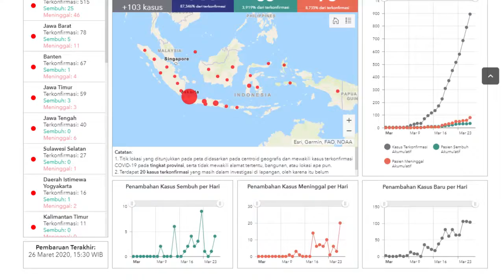JANGAN MUDIK , AYO SALING JAGA , JANGAN JADI AGEN PENYEBAR COVID 19!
Ditengah darurat Corona, faktanya banyak dari masyarakat kita yang tetap tak acuh dan tak patuh pada himbauan pemerintah untuk Bekerja dari Rumah, melainkan malah digunakan untuk Pulang Kampung atau piknik.

Salahkah? Ya itu hak setiap orang apalagi buat orang yang gak peduli pada diri sendiri, keluarga dan orang lain.

Dengan membandelnya masyarakat ini, perkembangan orang terkena Covid 19 terus meningkat dan mengkhawatirkan apalagi tingkat kematian di Indonesia juga sangat tinggi.

Lalu apa masih mau cuek?